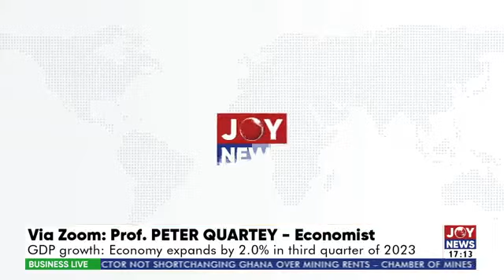GDP growth: Economy expands by 2% in the third quarter of 2023 | Business Live (20-12-23)